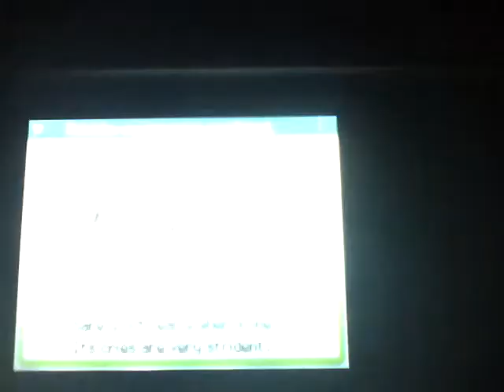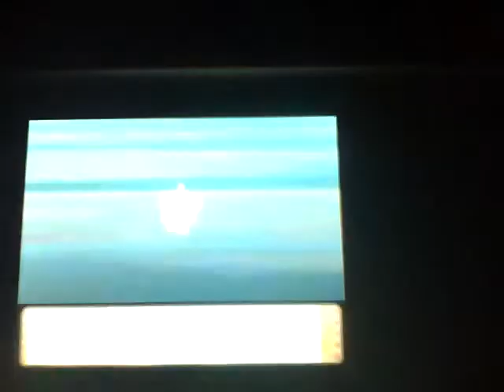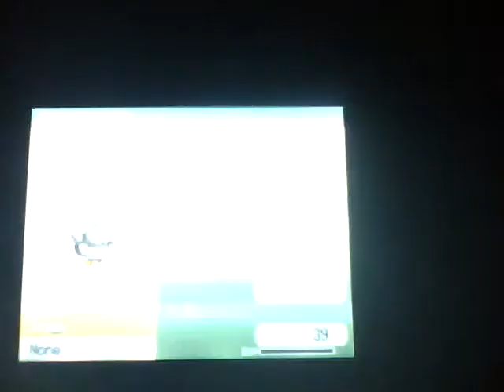Pokemon Pearl Walkthrough Part 3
in this episode we start to go into rt.